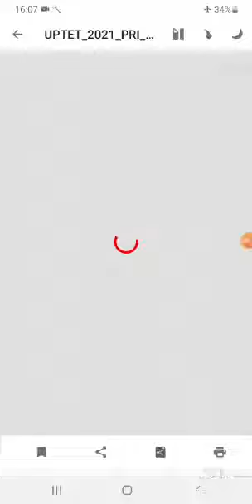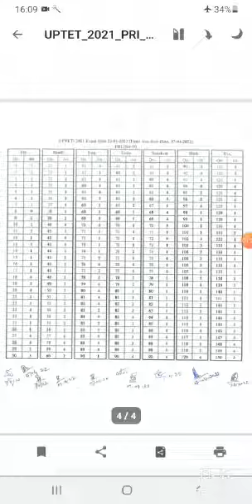UPTET Final Answer Key 2022 | UPTETINAL ANSWER KEY DECLARED | Latest Sarkari Nokri l Uptet l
UPTET 2021 रिजल्ट तिथि घोषित। PNP | UPTET Common Number|uptet  result 2022 l  UPTET Answer key l
uptet 2021
uptet result
uptet key
uptet common ank
uptet key 2021
uptet pnp news
uptet today news
uptet sanshodhit key
uptet uttar kunji 2021
uptet 2022
uptet court news
uptet 2021 court news
uptet kab
new uptet
uptet today news
latest news for uptet
uptet 2022
uptet court news
uptet kab
new uptet
uptet today news
uptet
uptet result
uptet today news
uptet 2021
uptet result news

exam_ deep
deep exam